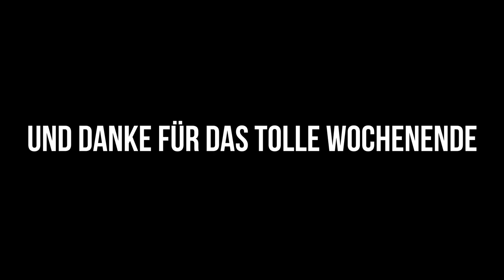SONNTAG | Konficamp 2018 | ejwleo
... und da war das kc18 auch schon wieder vorbei - Wir blicken zurück auf einen genialen letzten Tag voller Sonne, Lachen und neuen Freundschaften, die in nur zwei Tagen entstanden sind :)

► KONFICAMP 2018

Wir möchten, dass Konfirmandinnen und Konfirmanden auch nach ihrer Konfirmation in euren Gemeinden und CVJMs „dranbleiben“ am Glauben an Jesus Christus, an der Jugendarbeit und in der Nachfolge.

Das Konficamp wird veranstaltet vom Evang. Jugendwerk Bezirk Leonberg und ist Teil des Arbeitsbereiches YOUNG TEENS. Gemeinsam mit über 90 ehrenamtlichen Mitarbeitern und knapp 200 Jugendlichen endet damit (inoffiziell) die Konfirmandenzeit.

► KONFICAMP 2018 | 29. Juni. - 01. Juli @ Tobel, Mönsheim

► MUSIC

► CREDITS

Proudly created by Digitalteam, EJW Leonberg.